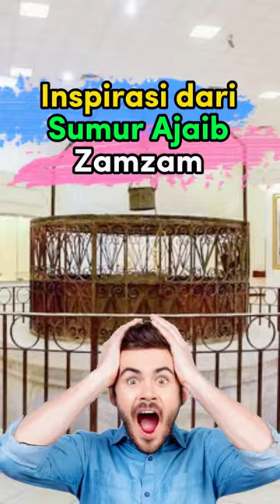Keajaiban air zamzam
Airyang tidak pernah habs walau diminum oleh jutaan orang tiap tahun selama 1400 tahun. Ini fakta sederhana tapi tidak ada seorangpun yang bisa membantahnya. Air penuh berkah ini menjadi pemersatu kaum muslim di dunia. Air yang menginspirasi kasih dayang seorang ibu kepada putranya. Air yang menjadi kado terindah bagi setiap jamaah haji yang baru pulang dari tanah suci.

yukhaji tahun ini, sampai jumpa di depan ka'bah.